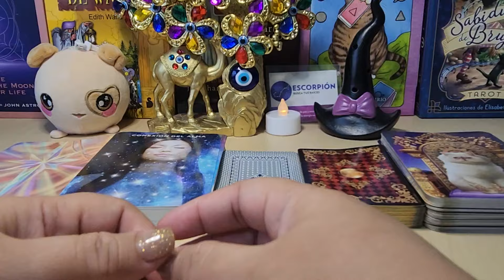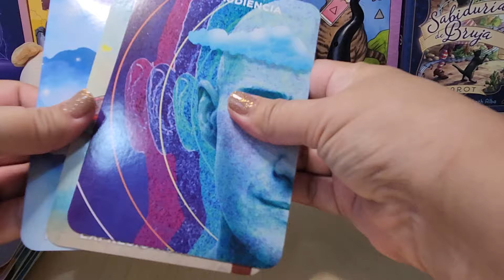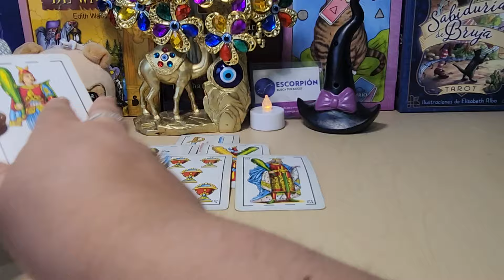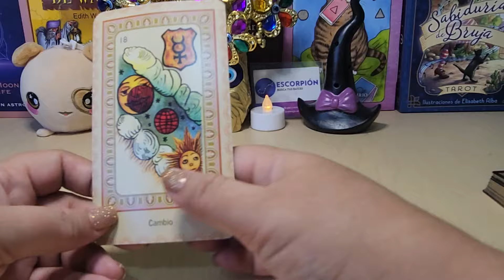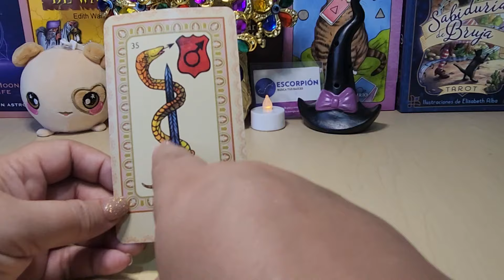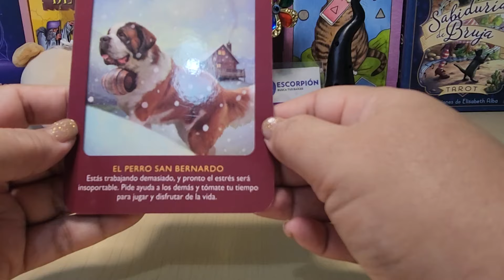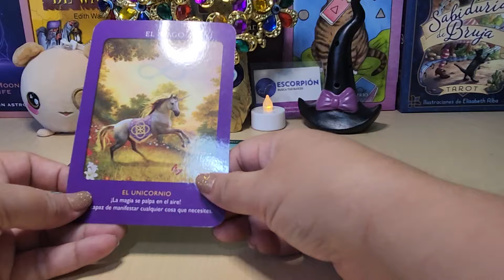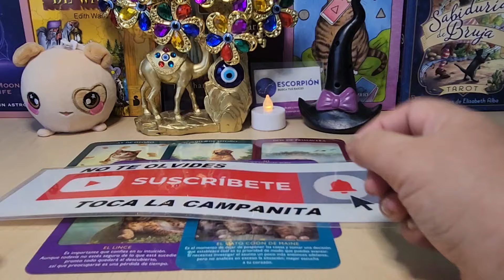☀️Escorpio ♏️ SALE A LA LUZ UN SECRETO Y UNA LLAMADA DEL AMOO000OR! 😮🌈Escorpio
HOROSCOPO MENSUAL DE ABRIL, SALUD, DINERO, AMOR, FAMILIA, TRABAJO, SUERTE.